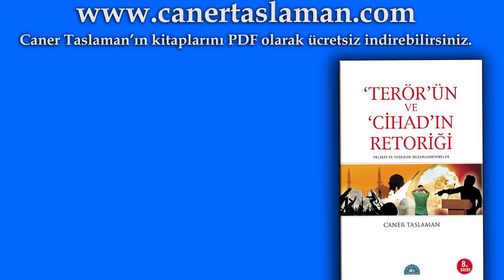Müzik Haram Mı ? / İslam'ın Sanatla Bir Sorunu Var Mı ? / Caner Taslaman